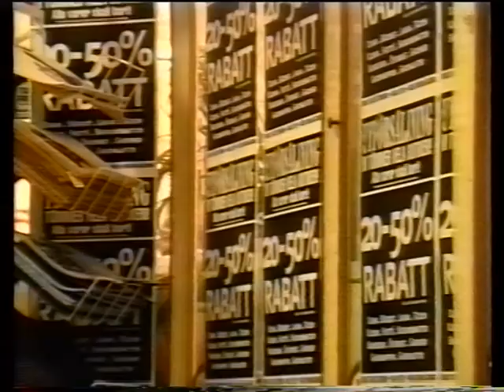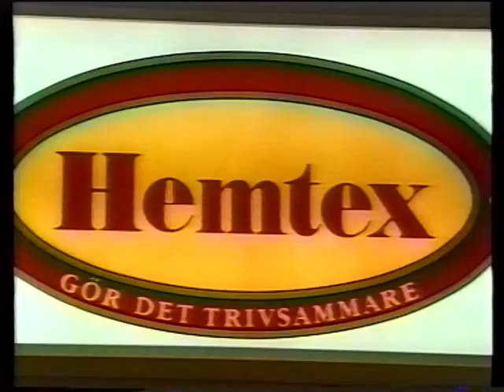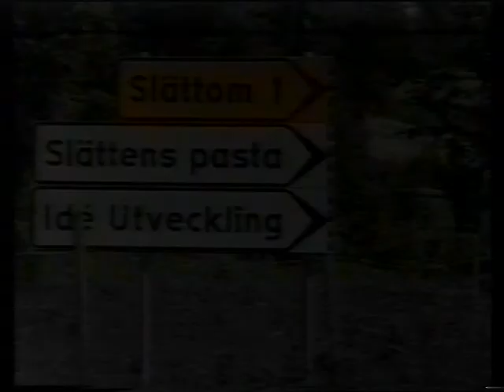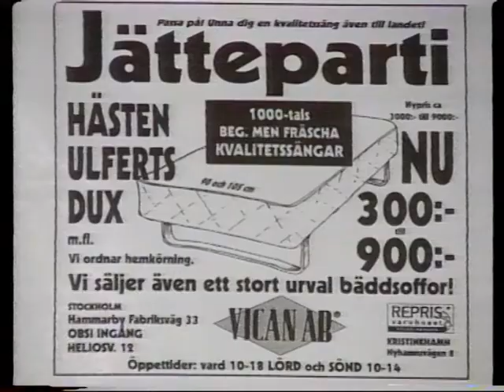19950626 Mats Hahne o Lill-KEA inför VM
Mats Hahne o Lill-KEA inför VM i militär 5-kamp